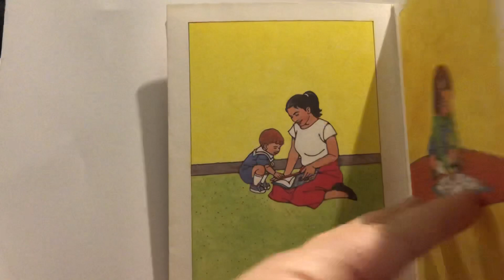The Bible By Mary Norvell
The Bible
By Mary Norvell